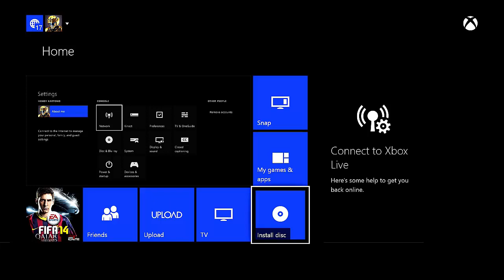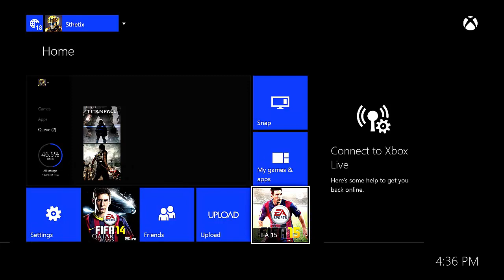FIFA 15 Xbox One Install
Diperlukan sekitar 15 menit untuk install FIFA 15 pada Xbox One.